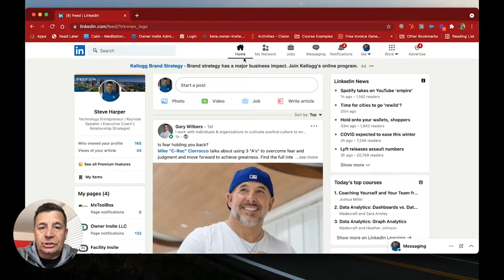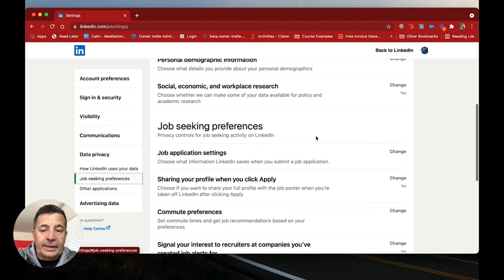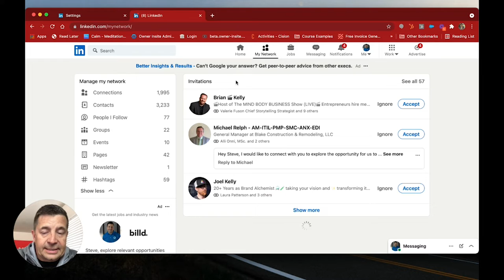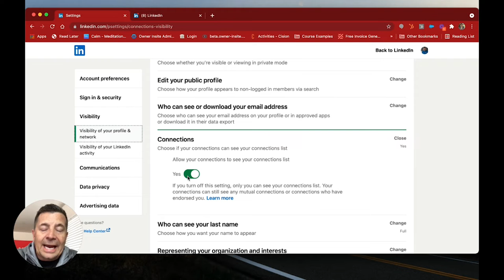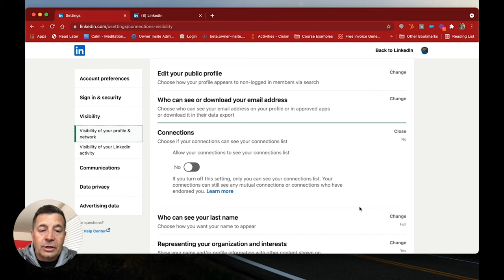Linkedin Series: A Critical Setting To Protect Your Contacts